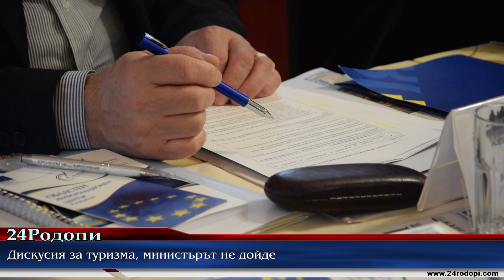Пълно фиаско! Министър Банов и анонсираните зам.-министри не дойдоха на туристическия форум